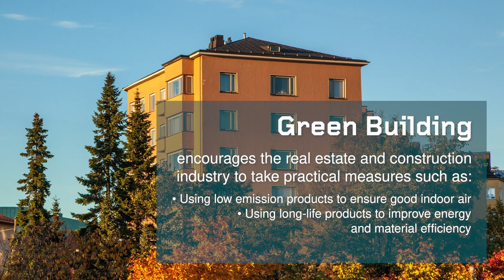Tikkurila is committed to eco-friendly Green Building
You can find over 300 eco-labeled products from Tikkurila.